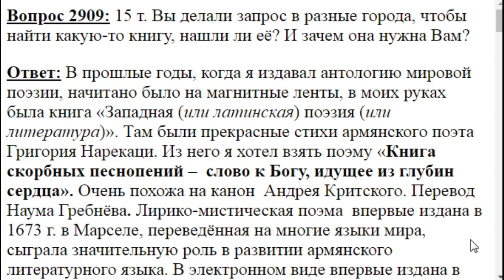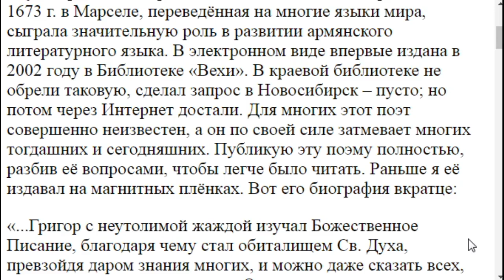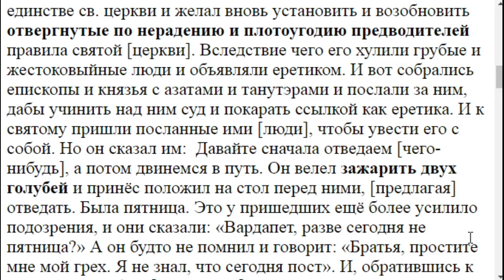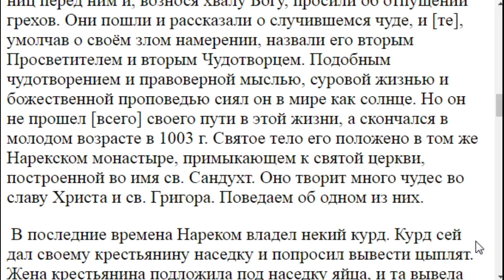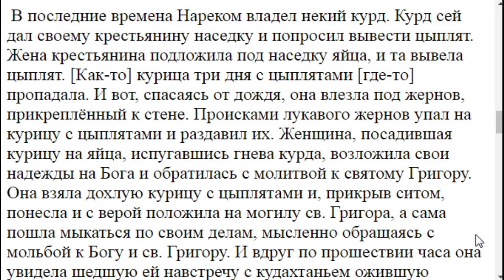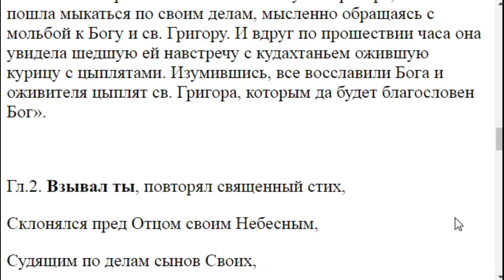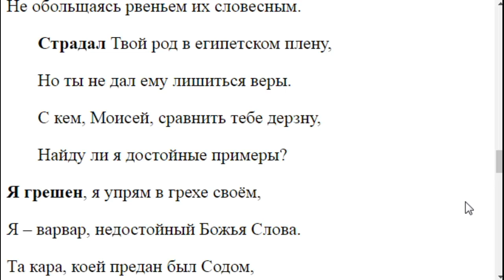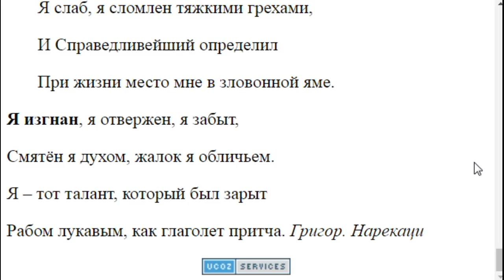2909. Какую книгу Вы долго искали и нашли ли?